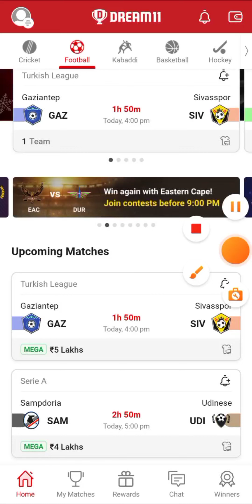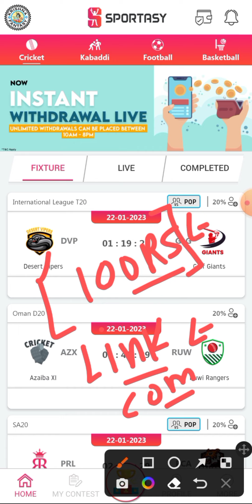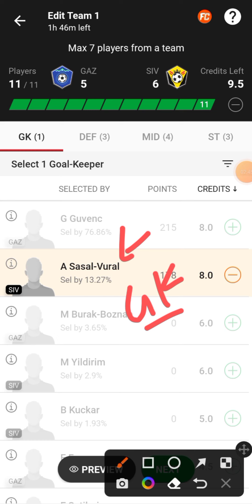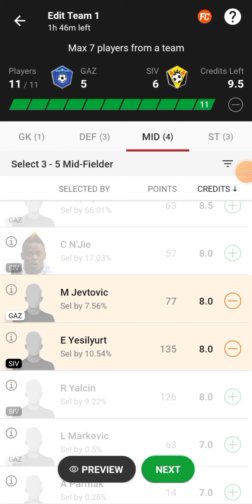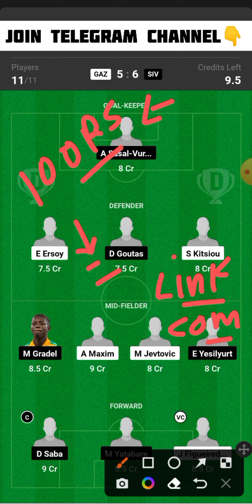GAZ vs SIV Dream11 Team | GAZ vs SIV Dream11 Prediction | GAZ vs SIV Dream11 Football Team Today